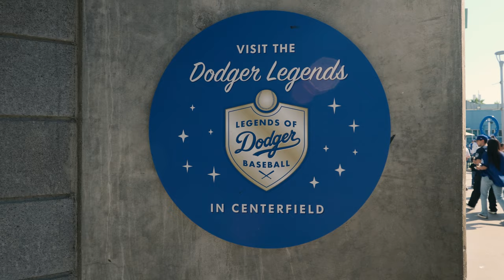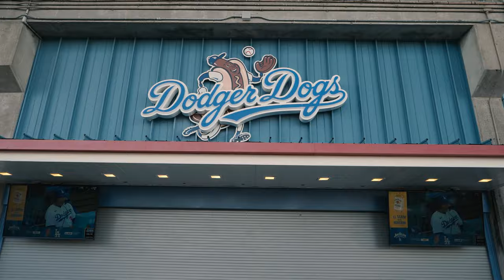First Time At A Baseball Game in LA | Cinematic Vlog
First Time At A Baseball Game in LA! It's the Dodgers vs Giants game that aired on 9/24/23. Last time I was at a baseball game was probably in 2007. It was tons of fun! 10/10 would go again.

Description tags used: First Time At A Baseball Game in LA, first time, reaction, cinematic vlog, vlog, vlogging, dodgers, dodgers game, los angeles, LA, los angeles dodgers, LA dodgers, SF Giants, San Francisco Giants, baseball game, MLB, regiexp, cinematic